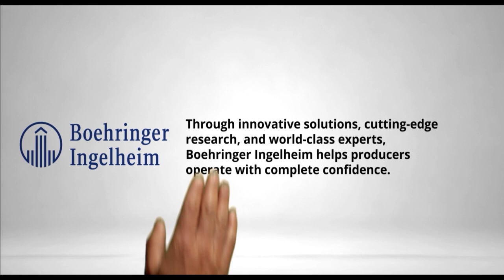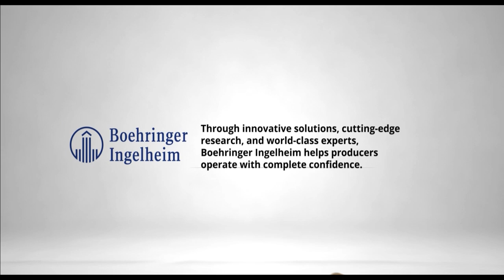Peng Li: ASF and PRRS Management Strategies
In this episode of The Swine Health Blackbelt Podcast, Peng Li, a third-year PhD student at Iowa State University, discusses advanced strategies for managing swine diseases. Peng shares insights on the test-and-removal strategy for African Swine Fever and its application to PRRS. Tune in to explore innovative sampling techniques and their implications for swine health management.

"The test-and-removal strategy involves active surveillance by sampling and testing disease animals, followed by biosecure removal of positive cases." - Peng Li

(00:00) Introduction
(02:31) ASF test-and-removal
(04:52) ASF strategy effectiveness
(06:00) Focus on PRRS
(07:03) PRRS sampling methods
(09:14) Best PRRS sample types
(09:49) Closing thoughts

Meet the guest:
Peng Li a third-year PhD student at Iowa State University, focuses on swine disease management and advanced sampling techniques. Previously a research scientist in China, he specializes in African Swine Fever and PRRS surveillance strategies.